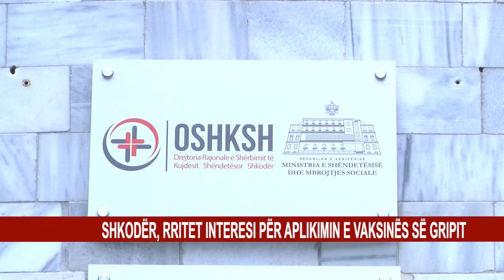SHKODËR, RRITET INTERESI PËR APLIKIMIN E VAKSINËS SË GRIPIT